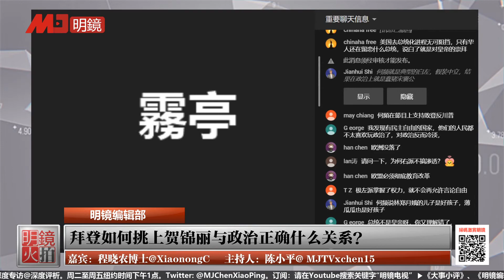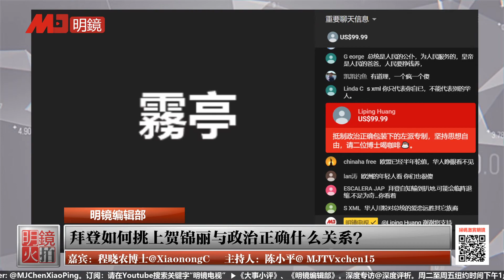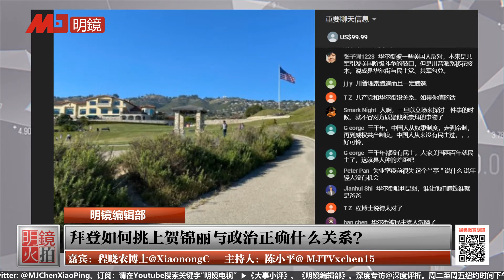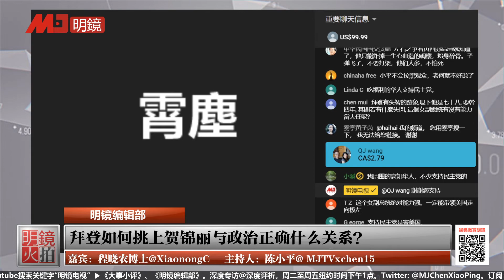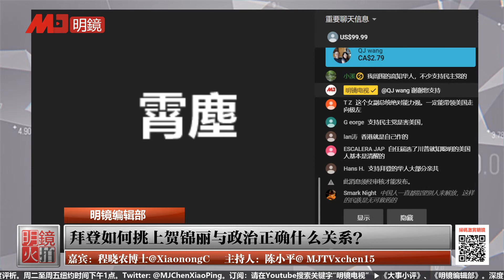明镜编辑部 重播（程晓农 陈小平20200813）| 贺锦丽当拜登副手：政治正确席卷美国大选？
密码：998037
手机一键拨号